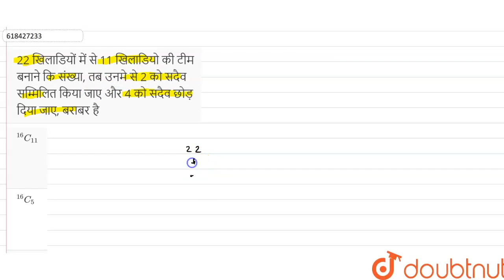22 खिलाडियों में से 11 खिलाडियो की टीम बनाने कि संख्या, तब उनमे से 2 को सदैव सम्मिलित किया जाए औ...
22 खिलाडियों में से 11 खिलाडियो की टीम बनाने कि संख्या, तब उनमे से 2 को सदैव सम्मिलित किया जाए और 4 को सदैव छोड़ दिया जाए, बराबर है
Class: 12
Subject: MATHS
Chapter: क्रमचय तथा संचय
Board:IIT JEE

👉 Have Any Query? Ask Us.